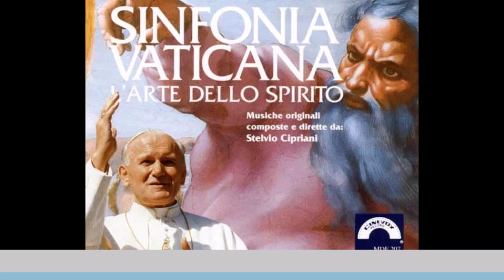Stelvio Cipriani - Michelangelos Frescoes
from Sinfonia Vaticana (L'arte dello Spirito)